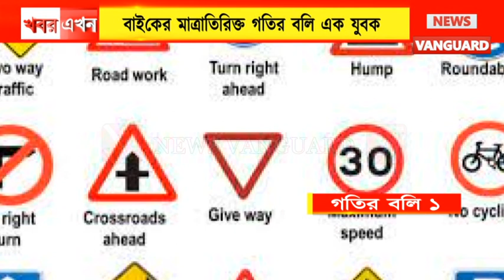বাইকের গতির বলি এক যুবক / জখম আরও দুই যুবক